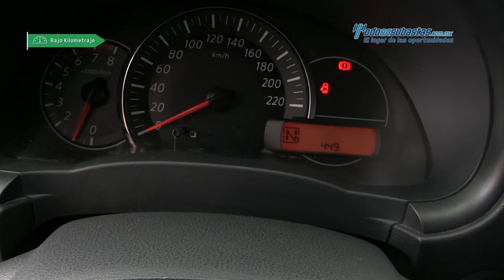Nissan - March Advance 2016 - GL209350